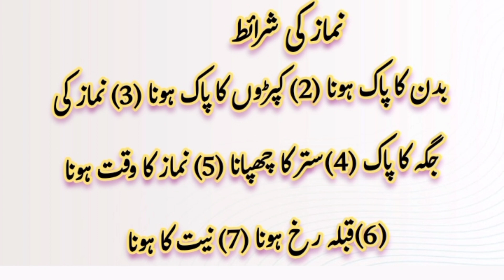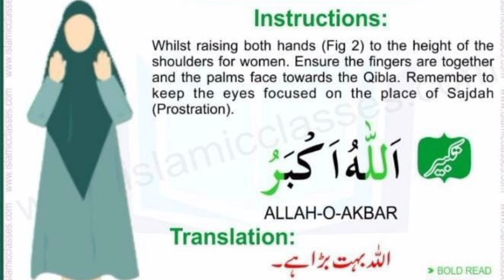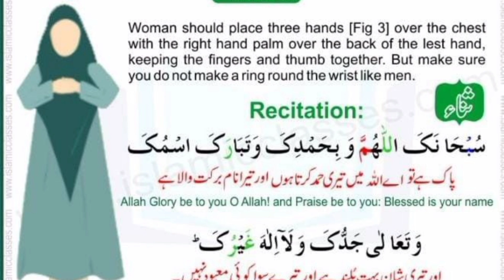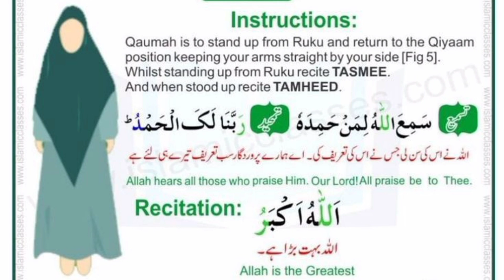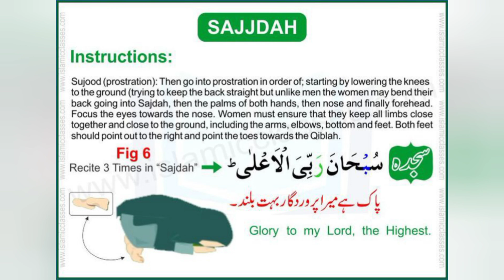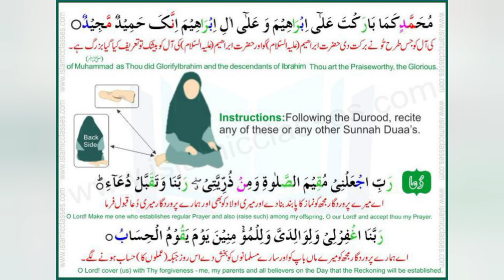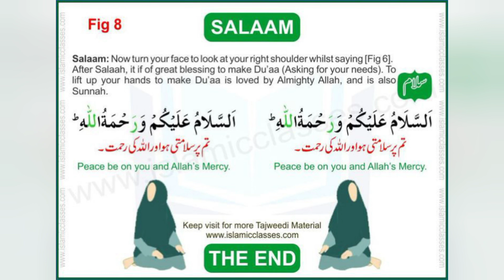Aurat Ki Namaz Padhne Ka Mukmal Tarika || Aurtien Namaz Padhna Sekhin || Woman's Prayer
Aurtun Ki Namaz Padhne Ka Tarika || Aurtein Namaz Padhna Sekhin || Woman's Prayer
Our Inside Stories
ہماری اردو کہانی